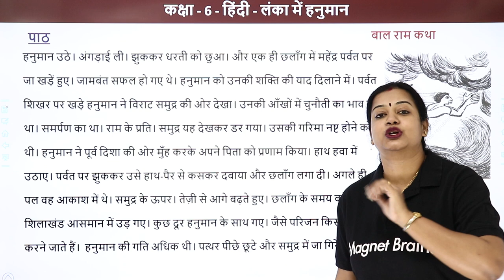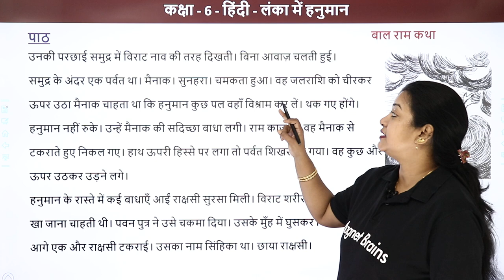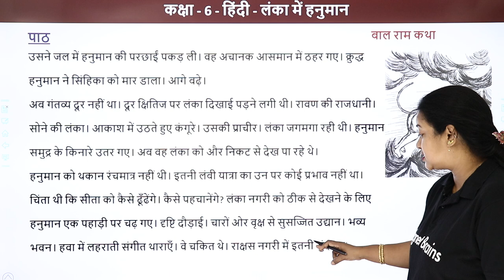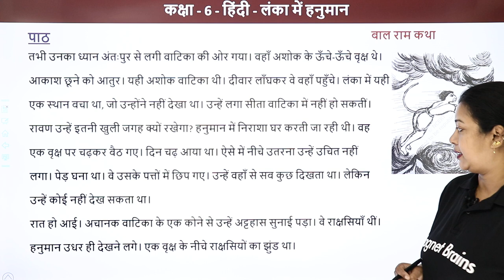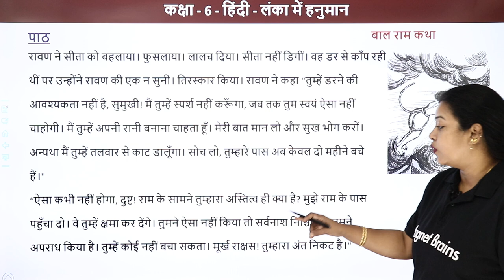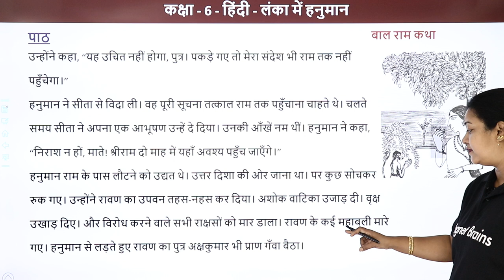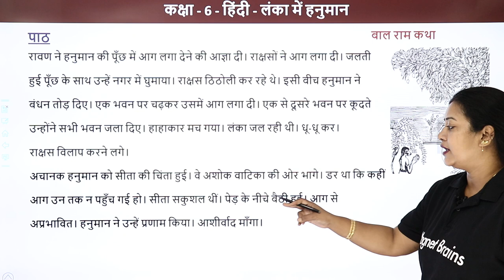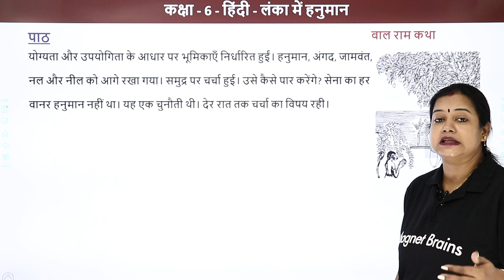Class 6 Hindi Chapter 10 | Lanka Me Hanuman - Explanation | Class 6 Hindi (Bal Ram Katha)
✔️ Class: 6th
✔️ Subject: Hindi
✔️ Chapter: Lanka Mein Hanuman
✔️ Topic Name: Paath